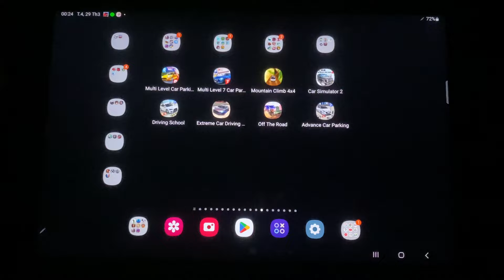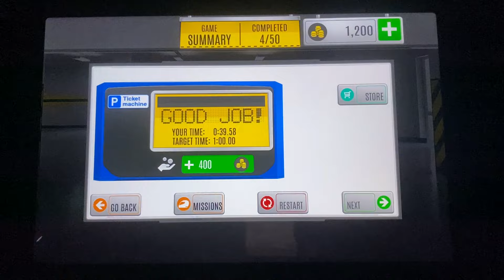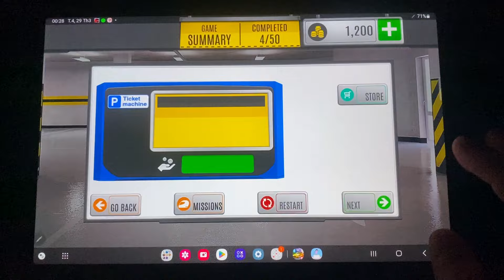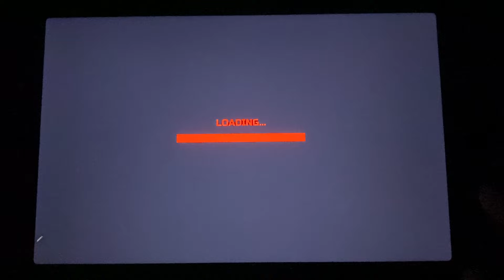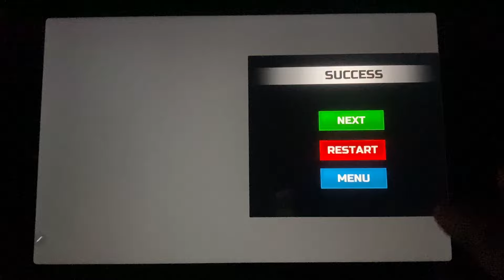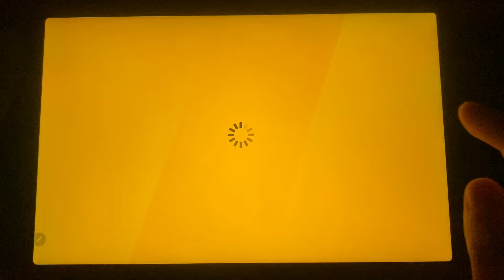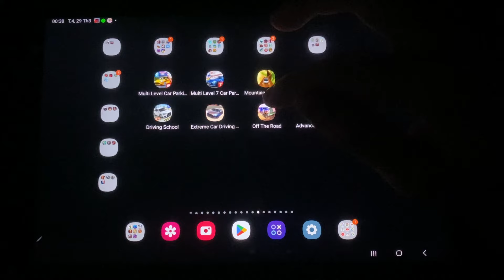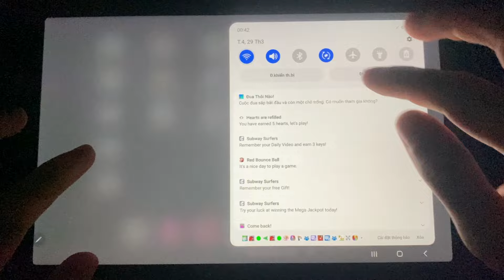Multi Level 6 Car Parking, Mountain Climb 4x4, Car Simulator 2, Driving School, Advance Car Parking